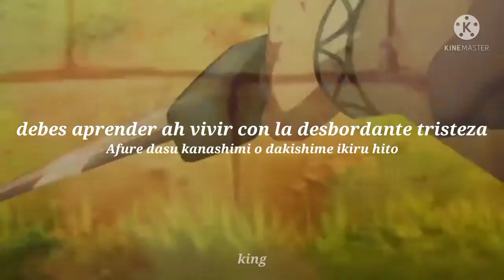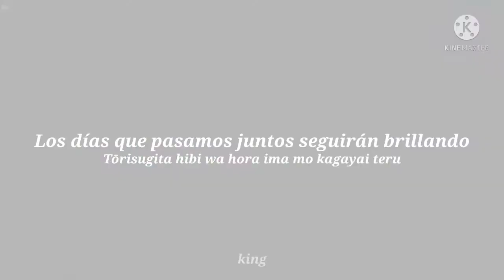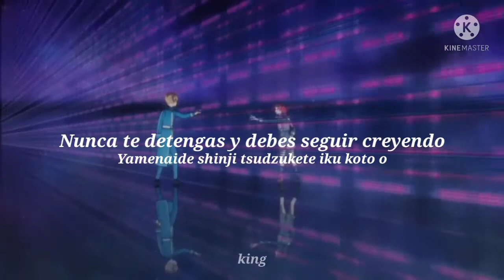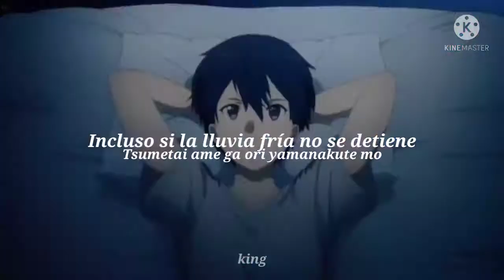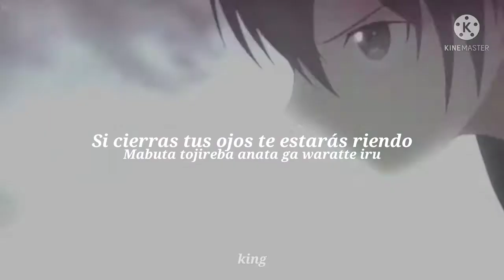Sao Alization war underworld - Eir Aoi // I will // Ending 2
important:

artist: Eir Aoi
anime: Sao: Sword art online alization war underworld
canción: I will